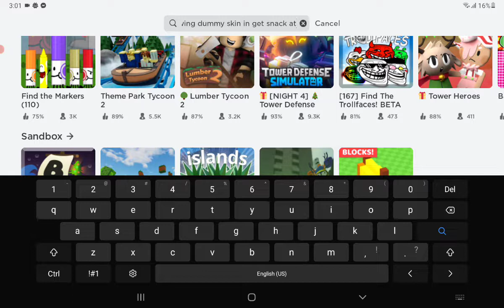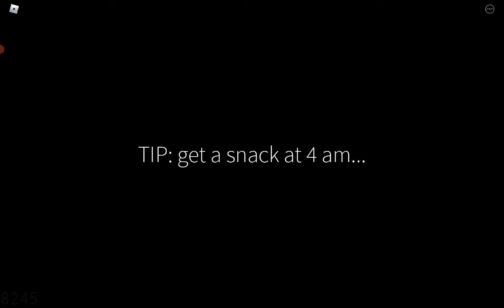roblox get a snack at 4am showing dummy skin